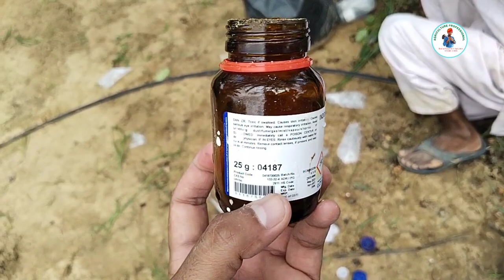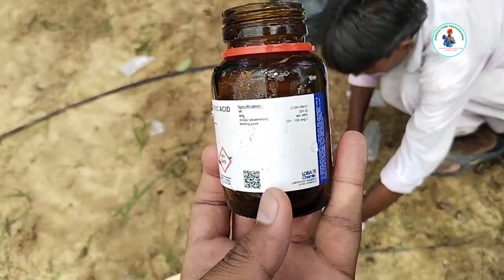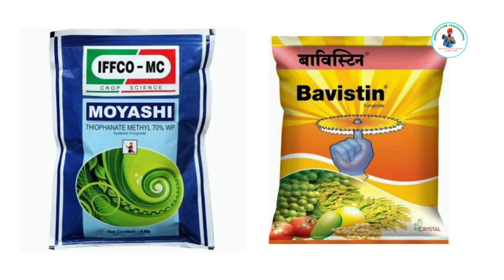खजूर ऑफशूट लगाने से पहले सोल्यूशन तैयार करना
About me:
Hi, This is Hemant Verma from Jodhpur, Rajasthan & M.Sc Agriculture From Anand Agricultural University Gujarat. I am here for bring prosperity in Farming Community So Welcome to "Agriculture Professional". Our Services are- Providing Agriculture Knowledge, Updating Agriculture News and Finding Solutions on agriculture related problems.
नमस्ते, मैं हेमन्त वर्मा, जोधपुर, राजस्थान से और  M.Sc Agriculture आणंद कृषि विश्वविद्यालय गुजरात से है। मैं यहां कृषक समुदाय में समृद्धि लाने के लिए हूं, इसलिए "Agriculture Professional" में आपका स्वागत है| हमारी सेवाएं हैं- कृषि ज्ञान प्रदान करना, कृषि समाचार अपडेट करना और कृषि संबंधी समस्याओं पर समाधान खोजना।
My Social Accounts:
My gadgets:
Tripod with ring light=
Agriculture/ Gardening related tools & Product:
Root develop hormone=
CABENDAZIM 50% WP fungicide=
Thiophanate Methyl 70% WP Systematic Fungicide=
Copper Oxychloride 50 % WP=
CHLOROTHALONIL 75% W.P Fungicide=
Imidacloprid 17.8% SL insecticide=
Rogor Dimethoate 30% EC Insecticide=
Chloropyrifos 20% EC insecticide=
Sulphur 80% WDG Contact Fungicide=
Acephate 75% SP insecticide=
Neem coated Urea=
Soil testing kit=
Lens for insect Identification=
Falcon Economy-M1 Economy Pruner=
Falcon Long Pruner=
Cocopit Brick=
Gardening tools=
Garden Pahwda=
Paecilomyces Lilacinus (Bio Nematicide)=
Neem Oil=
Beauveria Bassiana Powder=
Systemic insecticide Carbofuran 3G=
Bio fungicide Paecilomyces lilacinus=
Spray bottle=
5 liter sprayer=
NAA Hormone for flower=
Root develop hormone=